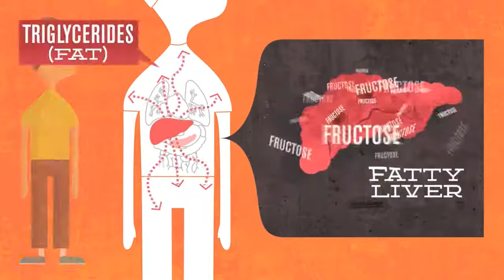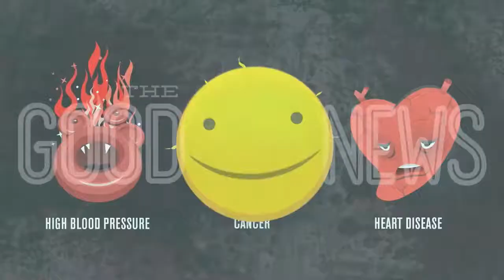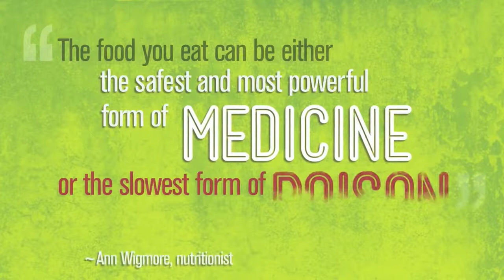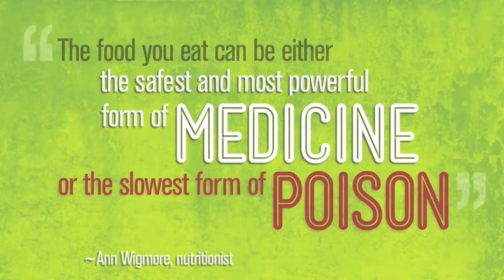PROCESSED SUGAR | Is it good for you | 2019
In this video you will learn weather or not sugar is good for us. 2019